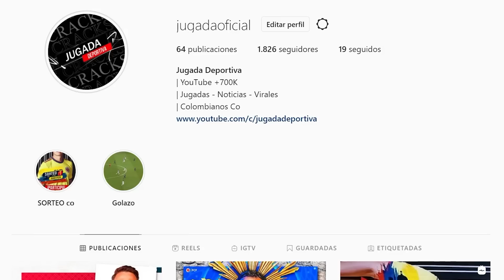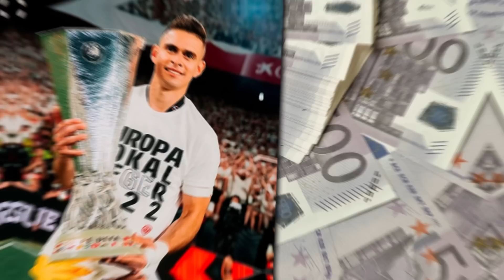DOBLETE Colombiano l Borre GANA OTRO PREMIO l Sinisterra ARREMETE contra REINALDO l River y VALOYES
RESUMEN

1. Empezamos el día con noticias de Luis Sinisterra, el colombiano en una reciente entrevista arremetió contra Reinaldo Rueda por sus convocatorias cuando era entrenador de la selección Colombia.

2. Salió un bombazo en las últimas horas, según la prensa de Argentina Diego Valoyes podria llegar a River Plate.

3. Ayer el deportivo Cali gana por goleada 3 a 0 en copa libertadores.

4. Siguen los elogios para santos borre y su desempeño en la final de la Europa League, en las últimas horas el colombiano fue incluido en el once ideal de toda la Europa league 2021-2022.